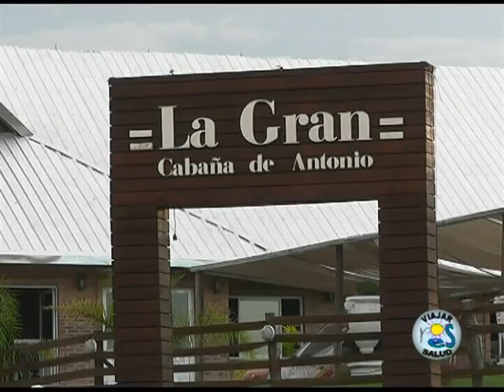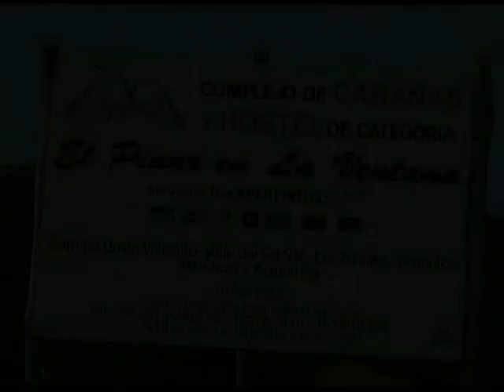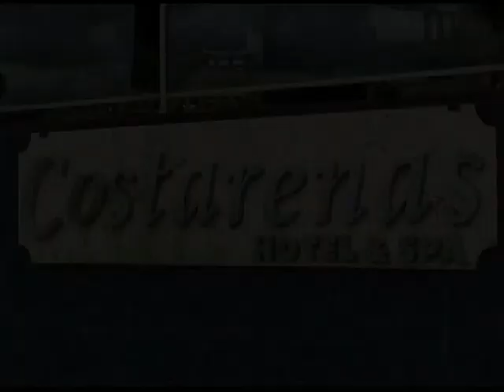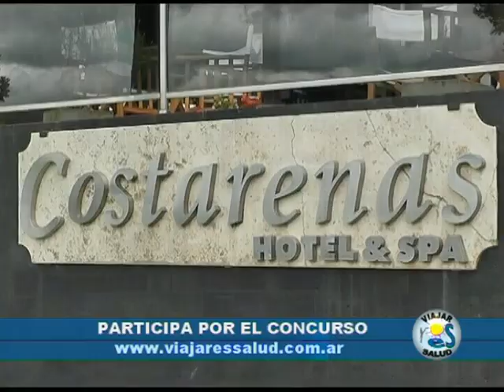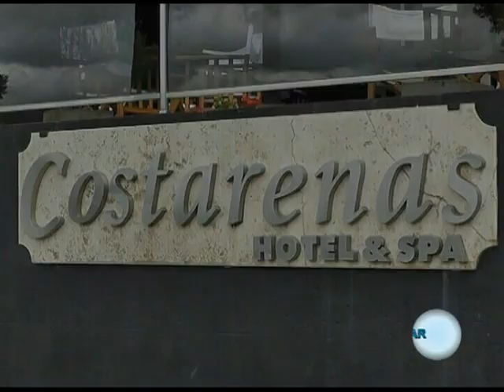Entre Rios nos recibe en Colon Viajar es Salud | Turismo | Programa de Televisión